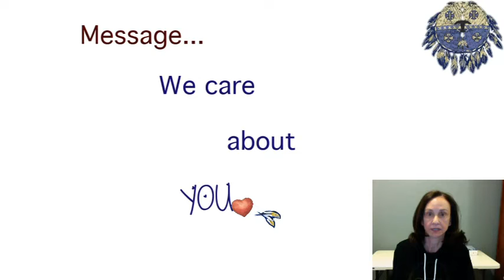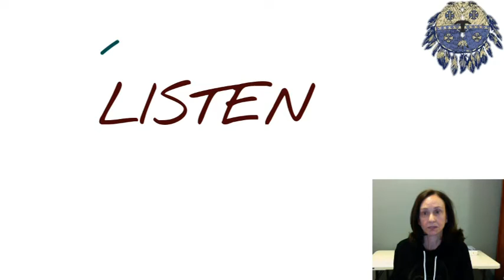Dr. Dunne Gives Words of Encouragement to Cheyenne Students!!!